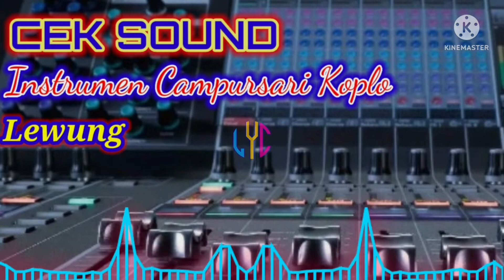Instrumen Campursari Koplo 🎧🔊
Semoga selalu sehat,bersyukur,sukses & bahagia semuanya lurr...
Terima Kasih.